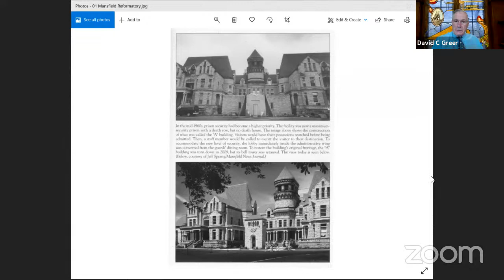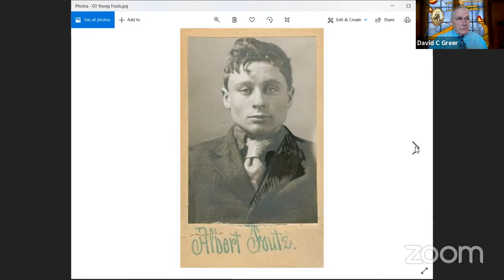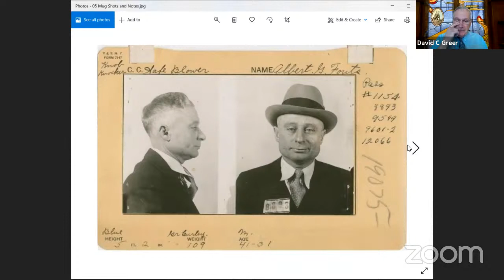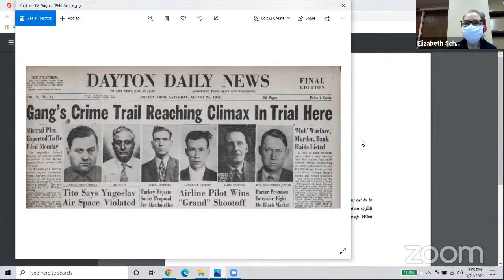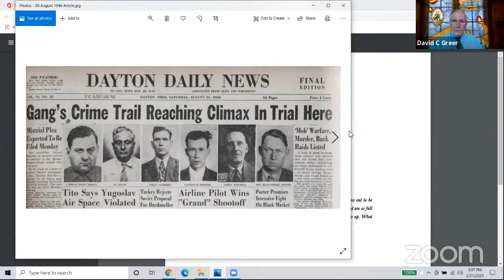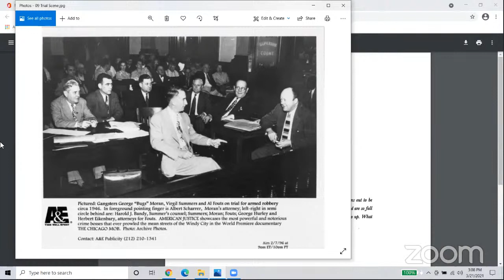The Little Man Who Wasn't There: In Search of Al Fouts | Far Hills Speaker Series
The discovery of a an unusual thank you letter written by Dayton lawyer John M. Eikenbary to Fouts for a Christmas card Fouts sent became the seed that grew into The Little Man Who Wasn’t There: In Search of Al Fouts, David Greer’s third book. Fouts had been a crook since the age of 18, when he was arrested for burglary. He graduated to safe-cracking and manslaughter and was busted from California to Georgia. No sooner was he released from jail for one scheme than he hatched another. Well after prohibition ended, Fouts sold illegal, untaxed liquor from the rooming house he owned. It was so popular that even the bar association catered its picnics with his whiskey. The Little Man Who Wasn’t There explores the impact of a modest, but noteworthy Al Fouts’ career on Dayton’s more colorful history.

David Greer is a Dayton Attorney, Oakwood resident, and author of three books dealing with the legal system and some of its more notorious criminals: Sluff of History's Boot Soles: An Anecdotal History of Dayton's Bench and Bar, God is Merciful: The Colorful Career of John E. Egan and his latest book, The Little Man Who Wasn’t There: in Search of Al Fouts.

Join the Oakwood Historical Society and Wright Memorial Public Library for entertainment and education.  Whether you are a history buff or just interested in learning more about the place you live, the Far Hills Speaker Series has something new for everyone.